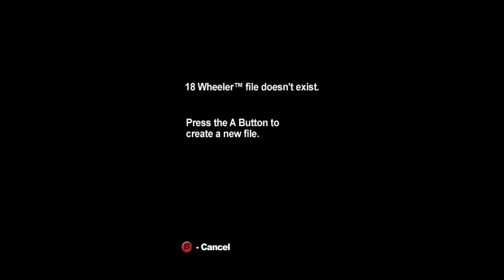18 Wheeler: American Pro Trucker - Prototype - 4K - Gamecube - Dolphin - Core i7 2600 - GTX 970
18 Wheeler: American Pro Trucker - Prototype - 4K
Nintendo Gamecube - Dolphin
October 2022

a late prototype of 18 Wheeler: American Pro Trucker for the Nintendo GameCube.  mostly similar to the final, but some minor random differences...

16gb DDR3 (4x4gb)
128gb SSD - 2tb HDD